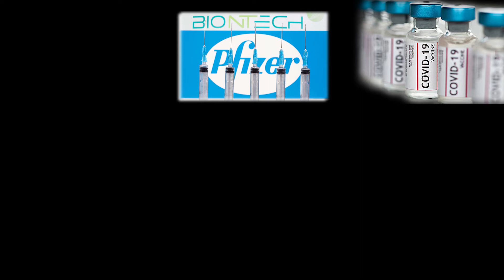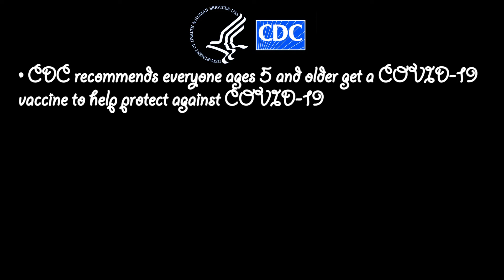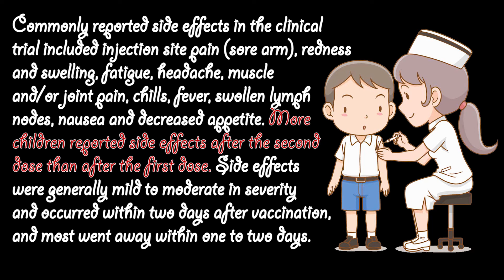First shot 💉side effects of Pfizer's Covid-19 vaccine for kids age 5 to 11 | Day 0 to Day 1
The U.S. Food and Drug Administration authorized the emergency use of the Pfizer-BioNTech COVID-19 Vaccine for the prevention of COVID-19 to include children 5 through 11 years of age. The Pfizer-BioNTech COVID-19 Vaccine for children 5 through 11 years of age is administered as a two-dose primary series, 3 weeks apart, but is a lower dose (10 micrograms) than that used for individuals 12 years of age and older (30 micrograms).

All information found here, including any ideas, opinions, views, commentaries, suggestions, or expressed or implied herein, are for informational or educational purposes only and should not be construed as personal advice or fact. Always do your own research!